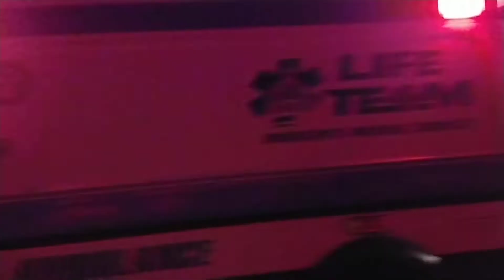Copwatch Police, Fire, EMS, York City, PA 4-7-20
First Amendment audit - Came Upon the scene while driving home. All emergency Personnel were wearing masks and gloves. Everyone acted professional on the scene.